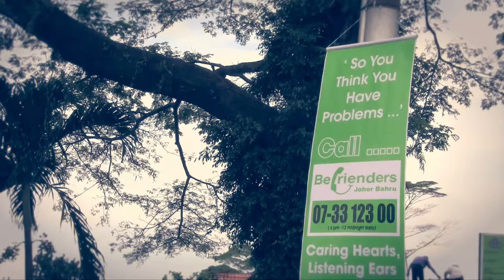Listening, Always Listening @ Befrienders Johor Bahru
Our vision
“Towards A Society of Emotional Wellbeing”

Our mission
To offer confidential emotional support and provide public education so as to reduce the risk of suicide
To work and grow as a team by supporting each other

Befrienders Johor Bahru is a non-profit community service organization. We are multi-racial, non-religious and our service is available to everyone, from all walks of life, race, religion, age and gender. We had a soft launch on 1st August 2006. Befrienders offer free and confidential emotional support to callers through befriending. Our centre operates telephone line service from 4pm to 12 midnight daily at 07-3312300.

If callers are feeling suicidal, worried, upset, in despair, confused or lonely, they can talk to us. They can share their innermost feelings without fear of criticism or judgment. Everything they tell us is strictly confidential. Through talking and discussing options, they may discover their strengths and resources. Sharing their feelings may make it easier for them to bear the burden of their worries.

What is it like to be a volunteer?
Befrienders are ordinary, friendly people over 24 years of age who are not afraid of distress and who can be depended upon to be totally confidential and committed.

To be a volunteer depends a lot on your open-mindedness, availability of time and caring nature. A Befriender’s duty is to be available once a week (a 3-hour shift duty) to befriend the suicidal and despairing. When contacted, a volunteer listens actively, does not pass judgment, criticize or give advice. A volunteer is also required to attend a regular common meeting once a month. Because of the time and emotional commitment required, many Befrienders make this their principal or only form of volunteer work.

There will be a preparation course consisting of weekly sessions of about 25 hours followed by a 3-6 months probationary period of befriending service into full membership.